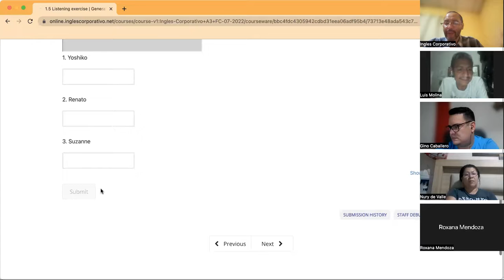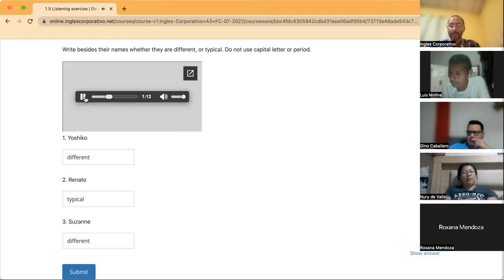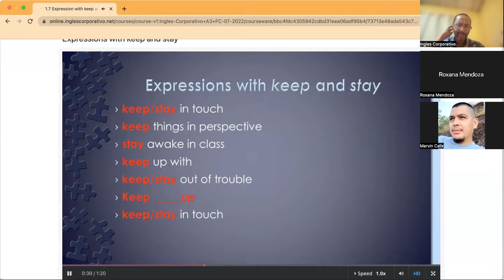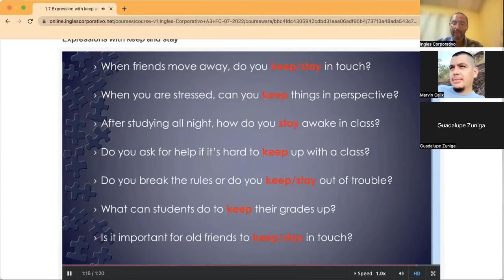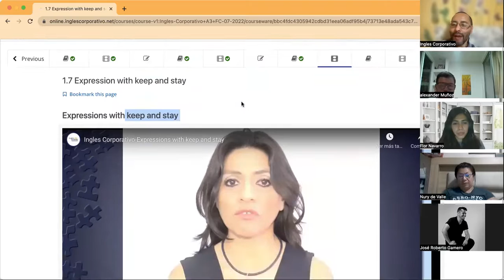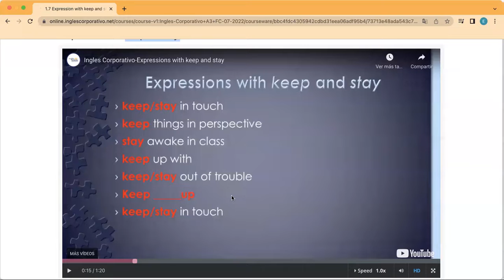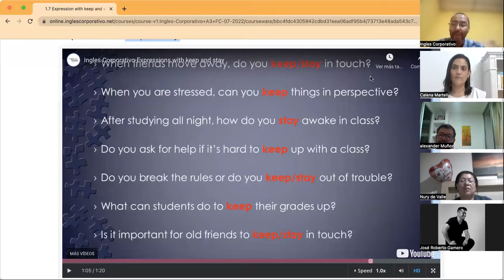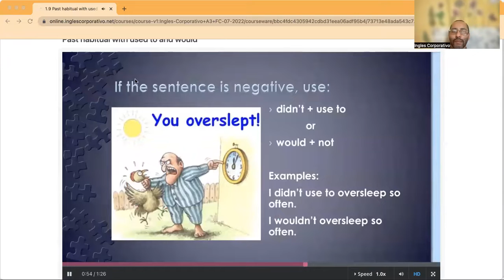Ingles Corporativo- Day 2, July 2 Idioms Keep & Stay